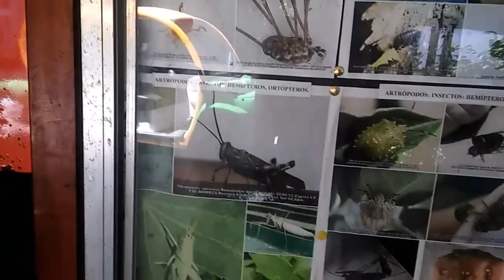Epic Vlog al Parque Ecologico de Costarera Sur B.A *Encontre una serpiente en el camino* | Alexis:D